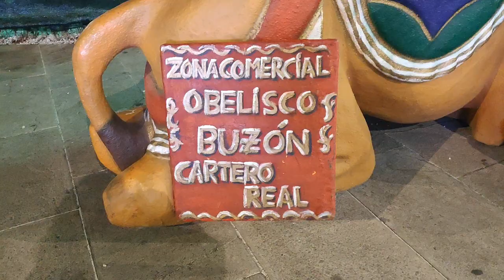La Coruña se viste para Navidad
Vlog navideño en María Pita